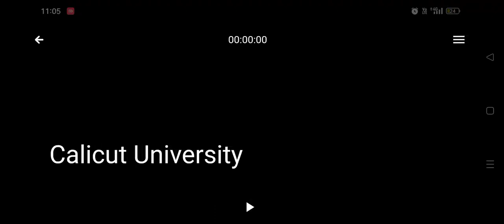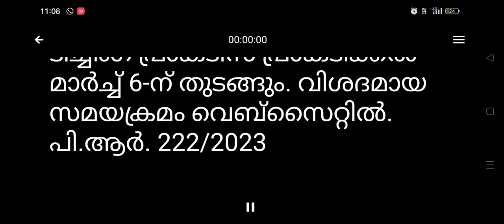calicut university news today malayalam | Calicut university latest news/updates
The University of Calicut is the largest University in Kerala. Established in the year 1968, it is the second university to be set up in Kerala.